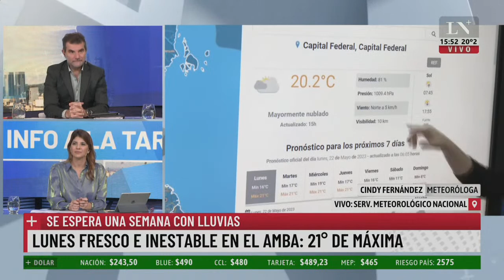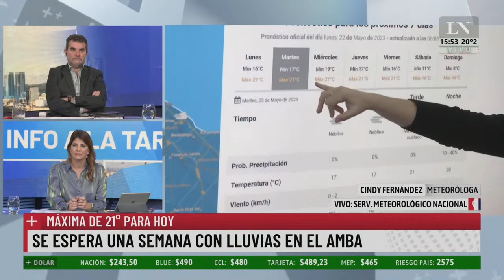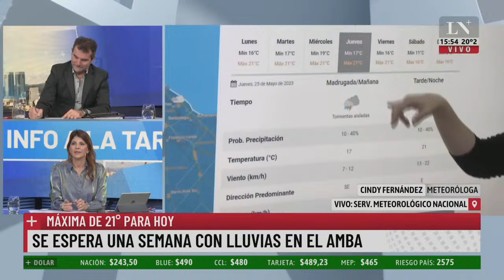Se espera una semana con lluvias en el AMBA: el fin de semana mejora